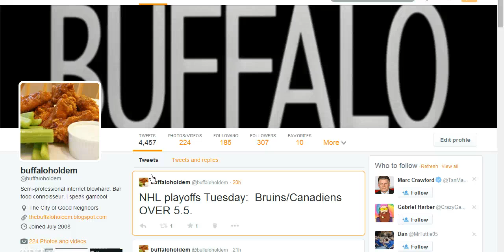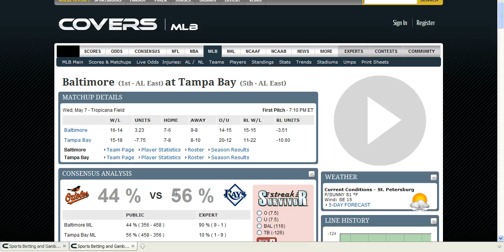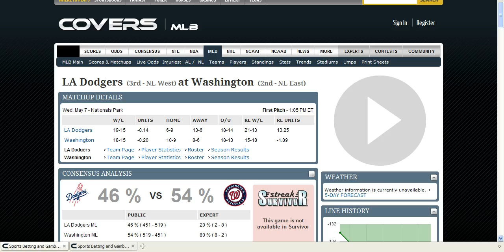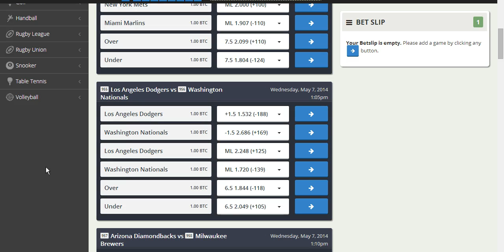MLB Handicapping 5/7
Daily baseball handicapping video for 5/7.  I break down my picks in MLB.